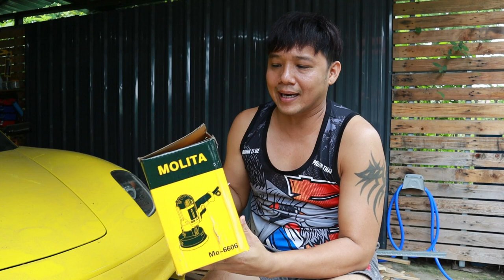รีวิวเครื่องขัด ที่ถูกที่สุด 2 ตัวเทียบกัน Bolid VS Molita l T3B